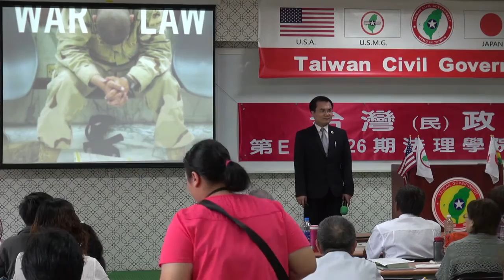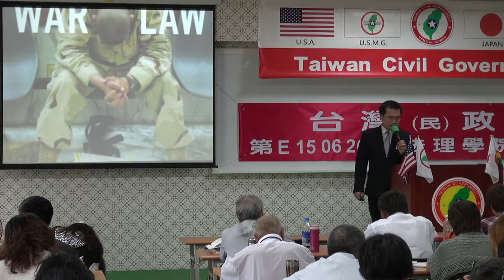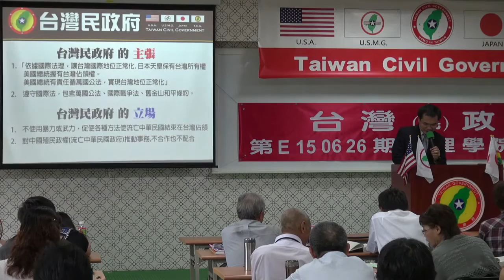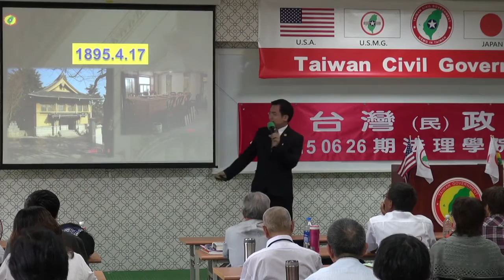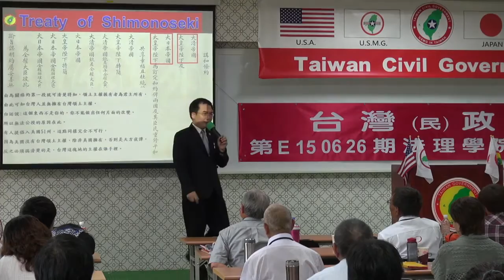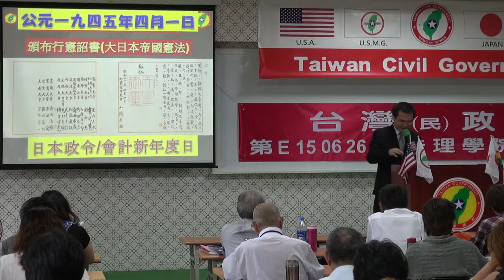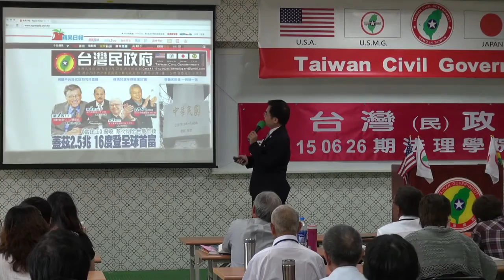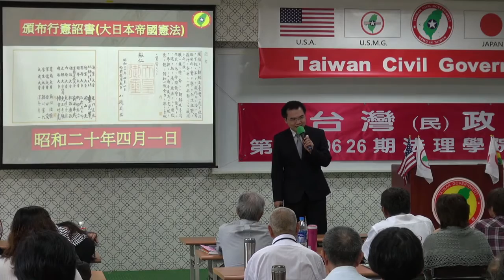150628-9-台灣法理、法理台灣-溫晟志-台灣民政府第E150626期法理學院初級班